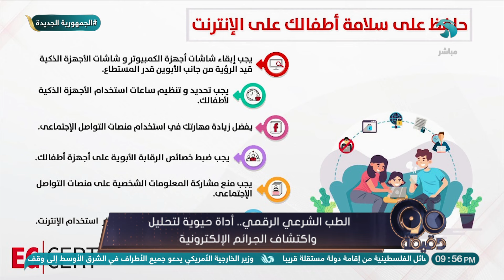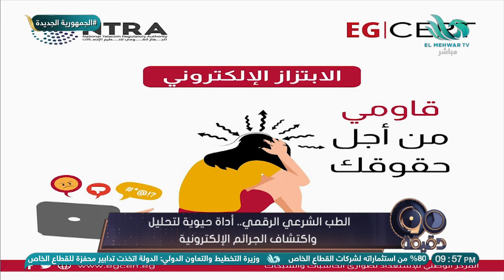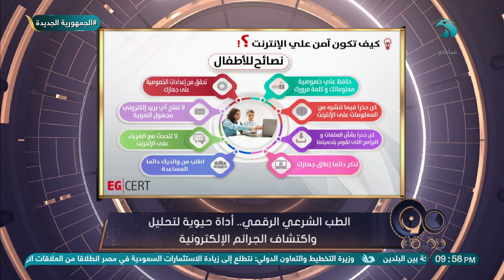مستشار الأمن السيبراني ومكافحة الجرائم الإليكترونية :الابتزاز الإليكتروني جريمة في حق المجتمع